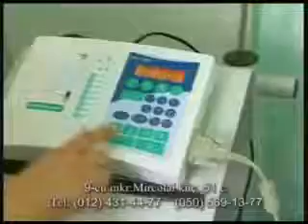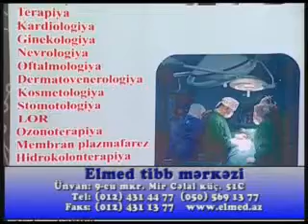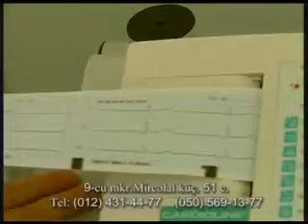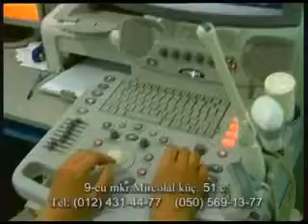Səhər çağı 15 12 2014